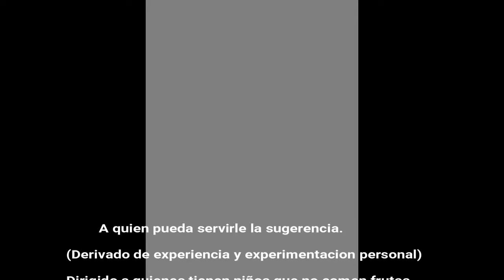Solucion parcial al estreñimiento infantil.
Experiencia y solucion personal al problema de estreñimiento de niños que no comen frutas, verduras ni fibras.